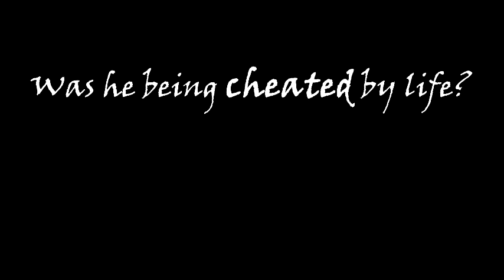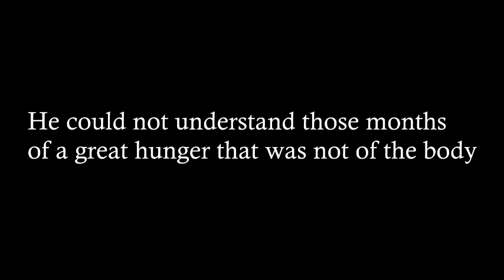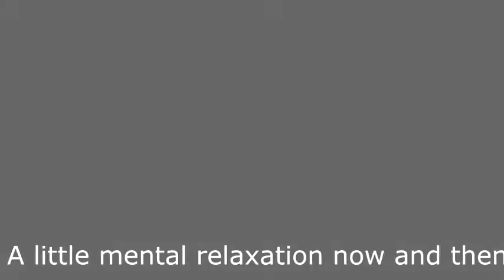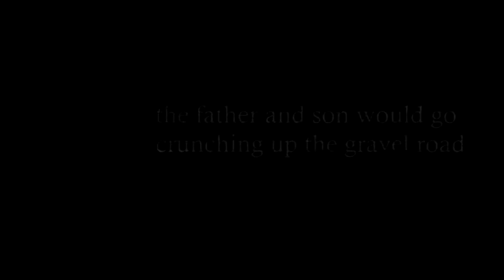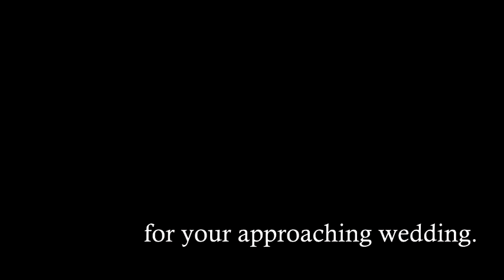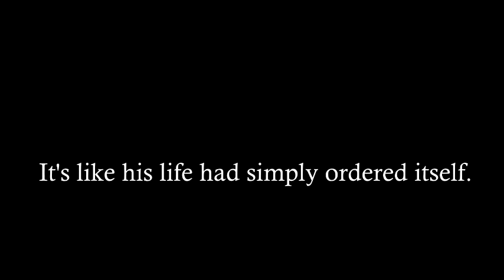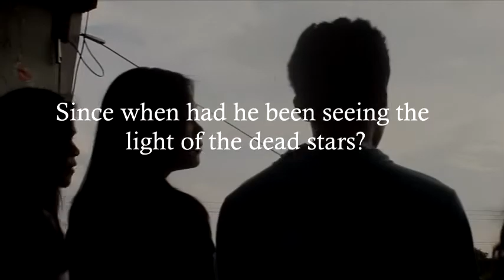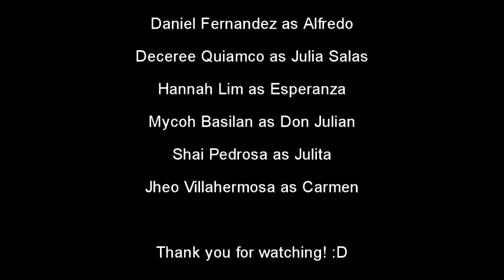Dead Stars: The Movie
written by: Paz Marquez Benitez

Starring:
Shaira Pedrosa
Daniel Fernandez
Jheo Villahermosa
Mycoh Basilan
Hannah Lim
Deceree Quiamco

In compliance to our Philippine Literature Subject
Editing this one was really tiring... Hope you like it!